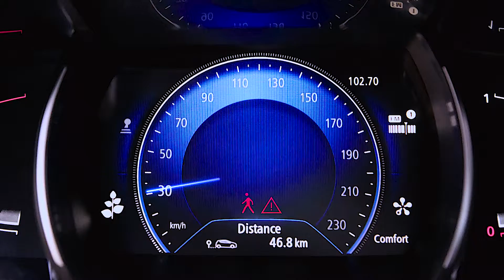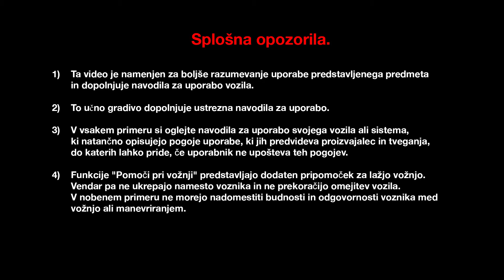DINAMIČNE FUNKCIJE : AKTIVNO ZAVIRANJE V SILI